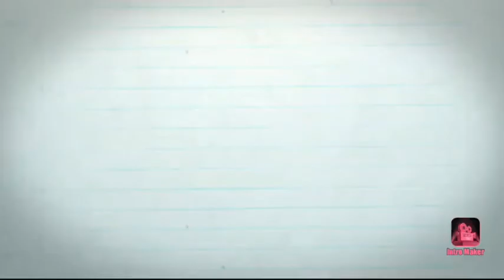ugadi vlog||nimmakaya pulihora||bobbatlu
hi friends
here i am sharing my ugadi festival vlog. and recepies like ugadi pachadi,pulihora ,bobbatlu . here ugadi is the new year and first festival for us according to our calendar.